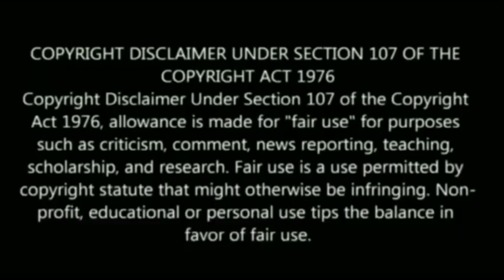திடீரென தீபாவளியில் தோன்றிய மேல்மருவத்தூர் ! அம்மன் வெளியான வீடியோ !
melmaruvathuramman,
melmaruvathur amman songs,
melmaruvathur amman kavasam,
melmaruvathur amman abhishekam,
melmaruvathur amman songs whatsapp status,
melmaruvathur amman songs tamil,
melmaruvathur amman 108 potri in tamil,
melmaruvathur amman varalaru,
melmaruvathur amman songs devotional tamil,
melmaruvathur amman padam,
melmaruvathur amman movie,
melmaruvathur amman manthiram,
melmaruvathur siddhar peedam,
melmaruvathur adhiparasakthi songs,
melmaruvathur adhiparasakthi,
melmaruvathur,
melmaruvathur adhiparasakthi 108 potri,
melmaruvathur adhiparasakthi 1008 potri,
melmaruvathur adhiparasakthi 108 potri in tamil lyrics,
108 melmaruvathur amman potri,
melmaruvathur adhiparasakthi 3 padam,
melmaruvathur,
melmaruvathur adhiparasakthi songs,
melmaruvathur siddhar peedam,
melmaruvathur adhiparasakthi,
melmaruvathur siddhar peetam,
melmaruvathur news,
melmaruvathur amman songs,
melmaruvathur songs,
melmaruvathur moola manthiram,
melmaruvathur 108 potri,
melmaruvathur adhiparasakthi kavasam,
melmaruvathur adhiparasakthi movie,
melmaruvathur 108 guru potri,
melmaruvathur 1008 potri malargal,
melmaruvathur 1008 potri thiruvuru,
melmaruvathur 1008 potri in tamil,
melmaruvathur 108 potri lyrics in tamil,
melmaruvathur 108 potri in tamil,
melmaruvathur 1008 potri,
melmaruvathur 108 potri thiruvuru,
melmaruvathur 1008,
maruvathur 108 potri in tamil,
108 melmaruvathur amman potri,
108 moola mantra melmaruvathur,
melmaruvathur 2022,
melmaruvathur irumudi 2022 date,
melmaruvathur aadi pooram 2022,
melmaruvathur navratri 2022,
melmaruvathur navratri 2021,
melmaruvathur thaipusam 2022,
melmaruvathur navarathri 2022,
melmaruvathur part 2,
melmaruvathur agandam 2022,
melmaruvathur irumudi 2022 to 2023,
aadi pooram 2022 in melmaruvathur,
melmaruvathur siddhar peedam navarathri 2022,
melmaruvathur adhiparasakthi medical college cut off 2022,
melmaruvathur adhiparasakthi aadi pooram 2022,
melmaruvathur adhiparasakthi medical college cut off 2021,
melmaruvathur irumudi date 2022,
99 hotel melmaruvathur